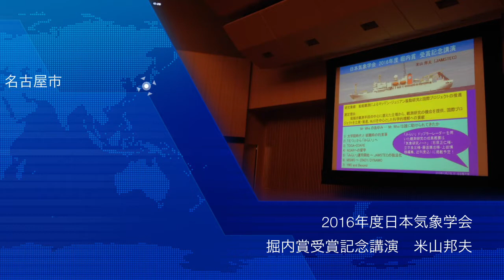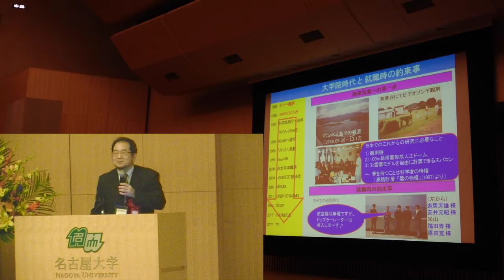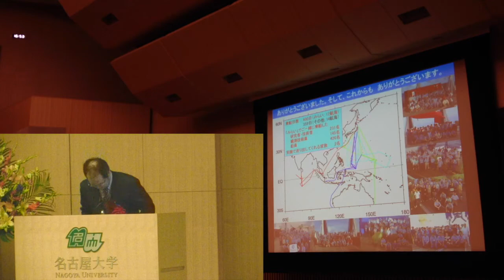JAMSTEC/DCOP米山邦夫 2016年度日本気象学会堀内賞受賞記念講演ハイライト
船舶観測によるマッデン・ジュリアン振動研究と国際プロジェクトの推進
日本気象学会堀内賞受賞者決まる
受賞者：米山邦夫 (海洋研究開発機構)
研究業績：船舶観測によるマッデン・ジュリアン振動研究と国際プロジェクトの推進
選定理由：
大気の瞬間的な状態を表す「天気」と平均的な状態を表す「気候」は，それぞれ数日以下
のスケールと季節から数年単位のスケールで特徴的に区別されるが，近年その間の時間ス
ケールを持った「季節内変動」がさまざまな現象の理解あるいは数値モデルの再現性や予報
精度向上の観点から鍵を握る存在として認識されている．特にその代表的な現象が，主にイ
ンド洋から太平洋の熱帯海洋上で巨大雲群を伴い現れるマッデン・ジュリアン振動(MJO)で
ある．
MJO 研究は一般に，大規模な現象を扱うのに適している数値モデルや衛星観測データな
どを用いて行われるが，米山邦夫氏は同現象の階層性や 1-2 ヶ月という周期性に注目して現
場観測の観点から理解を試みてきた．特に同氏は 1990 年代に旧原子力船「むつ」が海洋地
球研究船「みらい」として新たな使命を迎えたとき，大気－海洋相互作用研究の重要な現場
観測装置として C バンドドップラーレーダーの搭載に尽力した．このレーダーは船上常設
装置としては世界で初めてのものであり，ラジオゾンデや海上気象観測装置も含めて洋上
における大気観測のプラットフォームを整備することにより観測研究を推進した．
1990 年代後半から 2000 年代初頭にかけては，主に西部熱帯太平洋において観測航海を行
い，海上の水蒸気分布や卓越する対流の特徴を明らかにした[業績 1-3]．「みらい」運用の初
期段階においては，多くの気象研究者に船上での観測機会を提供することで新たな観測機
材の洋上展開を可能とし，また多くの学生の修士・博士論文につながる成果創出にも貢献し
た．2000 年代に入ると，MJO 研究において最大の謎である発生過程の解明を目指して国際
プロジェクト MISMO (Mirai Indian Ocean cruise for the Study of the MJO-convection Onset)を立
案し，2006 年 10 月から 12 月にかけ中部熱帯インド洋において「みらい」やモルディブ諸
島に展開した観測サイトで集中観測を実施した[4]．その結果，現場観測として初めて MJO
対流発生の瞬間を捉えることに成功し，対流圏下層から中層，上層へと段階的に湿潤化して
いく様子や東進する降水システムが湿潤化に寄与する様子を示すなど，MJO 対流発生時の
特徴を明らかにした[7, 8]．取得したデータは品質管理を行った上で[5, 6]積極的に公開し，
現在もMJO研究などに活用されている．さらにMISMOで得られた知見と問題点を踏まえ，
より長期的かつ広範囲な観測網を構築して，MJO 対流発生の謎に迫る新たな国際プロジェ
クト CINDY2011 (Cooperative Indian Ocean experiment on intraseasonal variability in the Year
2011)を立案し，マイアミ大学の Zhang 教授とともに 16 の国と地域から約 70 の研究機関が
参加した国際プロジェクトを率いて集中観測を実現させた[9]．同集中観測では約半年の観
測期間中に 4 つの MJO 対流が発生し，特に 2011 年 10 月から 12 月にかけて続けざまに発
生した現象についてはかつてない頻度，精度，領域で観測することに成功した．得られたデ
ータに基づいて解析研究や数値モデル研究が現在も精力的に行われており[10-12]，その成
果は観測終了から 3 年半で 100 編以上の論文として取りまとめられている．最近では，気
象集誌に CINDY2011 の特別号を企画し，特別号編集委員長としてこれをとりまとめ，2015
年 12 月に発行した．
MJO 研究はかつてない現場観測データを得たことで，特にインド洋における対流発生メ
カニズムに関する知見が急速に進展している．米山氏は現在，MJO のもう１つの大きな謎
であるインドネシアを含む海洋大陸上空でその振る舞いが不明瞭になる現象についても，
その現象解明を目指した新たな国際プロジェクト YMC (Years of the Maritime Continent)を実
現すべく，国際機関や各国の政府機関，大学に働きかけて精力的に活動を続けている．
このように，米山氏は船舶を観測手段の中心に据えた立場から多くの気象研究者に現場
観測研究の機会を提供するとともに，国際観測プロジェクトを中心となって立案・推進し実
現することにより，特に MJO の対流発生過程を中心とした科学的理解の向上に特段の貢献
をしてきた．
以上の理由により，日本気象学会は米山邦夫氏に 2016 年度堀内賞を贈呈するものである．
主な論文リスト
1. Yoneyama, K., 2003: Moisture variability over the tropical western Pacific Ocean. J. Meteor. Soc.
2. Takayabu, Y. N., J. Yokomori and K. Yoneyama, 2006: A diagnostic study on interactions between
atmospheric thermodynamic structure and cumulus convection over the tropical western Pacific
Ocean and over the Indochina Peninsula. J. Meteor. Soc. Japan, 84A, 151-169.
3. Yasunaga, K., K. Yoneyama, H. Kubota, H. Okamoto, A. Shimizu, H. Kumagai, M. Katsumata, N.
Sugimoto and I. Matsui, 2006: Melting layer cloud observed during R/V Mirai cruise MR01-
K05. J. Atmos. Sci., 63, 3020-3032.
4. Yoneyama, K. et al., 2008: MISMO field experiment in the equatorial Indian Ocean. Bull. Amer.
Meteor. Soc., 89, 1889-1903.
5. Yoneyama, K., M. Fujita, N. Sato, M. Fujiwara, Y. Inai and F. Hasebe, 2008: Correction for
radiation dry bias found in RS92 radiosonde data during the MISMO field experiment. SOLA,
4, 13-16.
6. Fujita, M., F. Kimura, K. Yoneyama and M. Yoshizaki, 2008: Verification of precipitable water
vapor estimated from shipborne GPS measurements. Geophys. Res. Lett., 35, L13803,
doi:10.1029/2008GL033764.
7. Yamada, H., K. Yoneyama, M. Katsumata and R. Shirooka, 2010: Observations of a super cloud
cluster accompanied by synoptic-scale eastward-propagating precipitating systems over the
Indian Ocean. J. Atmos. Sci., 67, 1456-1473.
8. Kurita, N., D. Noone, C. Risi, G. A. Schmidt, H. Yamada and K. Yoneyama, 2011: Intraseasonal
isotopic variation associated with the Madden-Julian Oscillation. J. Geophys. Res., 116,
D24101, doi:10.1029/2010JD015209.
9. Yoneyama, K., C. Zhang and C. N. Long, 2013: Tracking pulses of the Madden-Julian Oscillation.
Bull. Amer. Meteor. Soc., 94, 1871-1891.
10. Ciesielski, P. E., H. Yu, R. H. Johnson, K. Yoneyama, M. Katsumata, C. N. Long, J. Wang, S. M.
Loehrer, K. Young, S. F. Williams, W. Brown, J. Braun and T. Van Hove, 2014: Qualitycontrolled
upper-air sounding dataset for DYNAMO/CINDY/AMIE: Development and
corrections. J. Atmos. Oceanic Technol., 31, 741-764.
11. Miyakawa, T. M. Satoh, H. Miura, H. Tomita, H. Yashiro, A. T. Noda, Y. Yamada, C. Kodama,
M. Kimoto and K. Yoneyama, 2014: Madden-Julian Oscillation prediction skill of a newgeneration
global model demonstrated using a supercomputer. Nat. Commun., 5, 3769,
doi:10.1038/ncomms4769.
12. Bellenger, H., K. Yoneyama, M. Katsumata, T. Nishizawa, K. Yasunaga and R. Shirooka, 2015:
Observation of moisture tendencies related to shallow convection. J. Atmos. Sci., 72, 641-659.